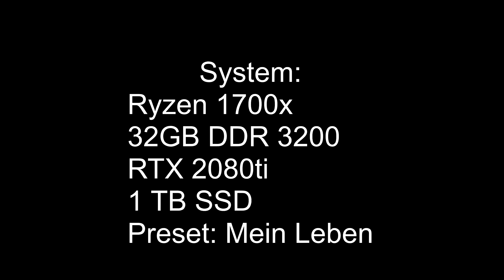Frame Rate Test - Wolfenstein Youngblood - 2080ti, Ryzen 1700x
System:
Ryzen 1700x
32GB DDR 3200
RTX 2080ti
1 TB SSD
Preset: Mein Leben
Auflösung:  2560x1440
Wolfenstein Youngblood in der höchsten Einstellung. Mehr als 120 FPS kann ich leider nicht aufzeichnen ohne das es zu Stotterern in der Aufnahme kommt. Das Spiel läuft ohne aktive Aufzeichnung mit mehr als 165FPS ohne nennenswerte Einbrüche. Neustes Video